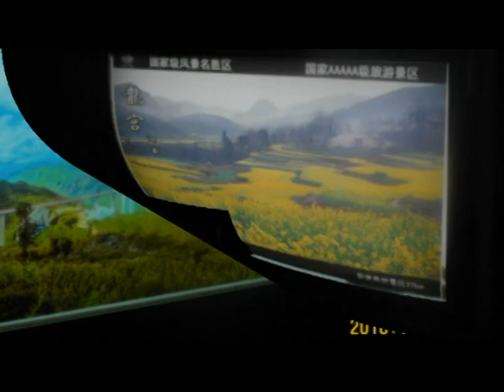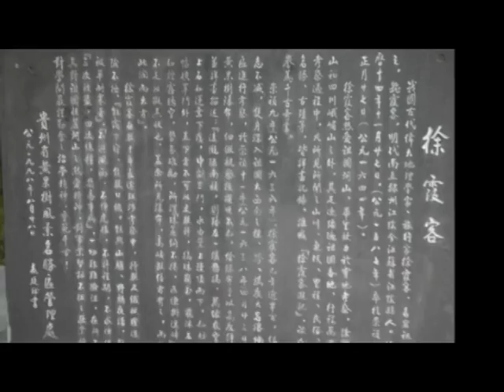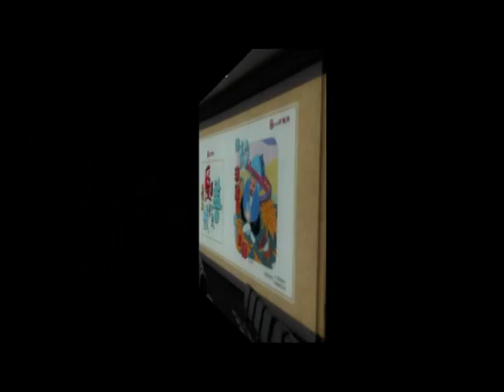2016 11 25 12 02 雄獅旅遊 貴州8日行 VTS 01 4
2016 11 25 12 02 雄獅旅遊 貴州8日行 VTS 01 4